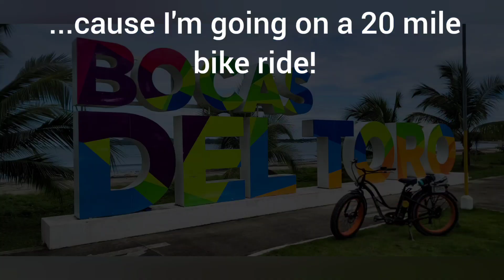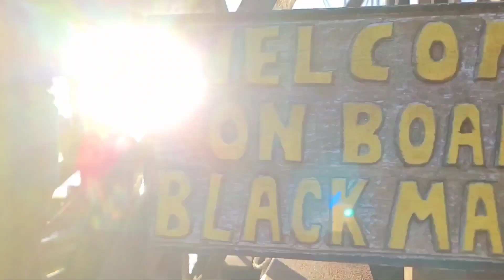Bocas del Toro- Panama 🇵🇦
December 20th - December 27th, 2021

Music

2am Over Tropical
Unknown artist

We've Got Time
Musician: LiQWYD

Immeasurable
Unknown artist